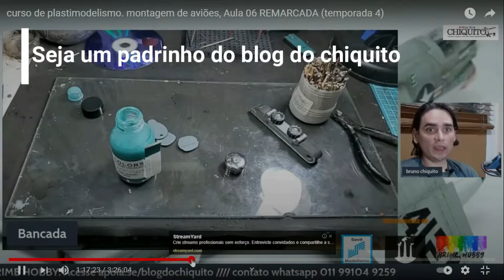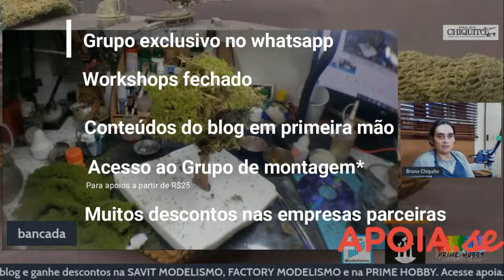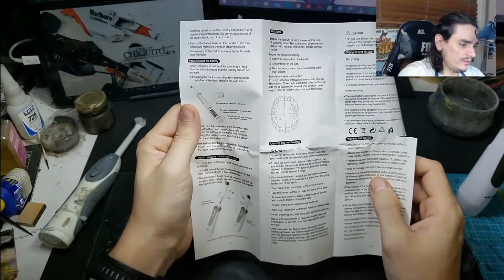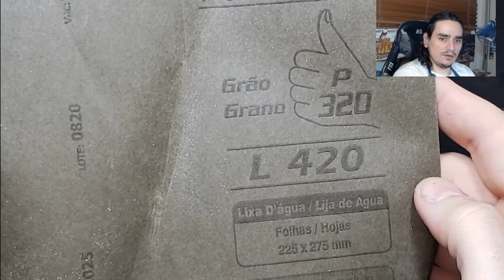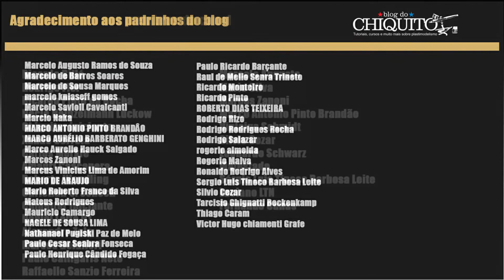montando lixa elétrica, fica bom?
Saudações amigos. Ta sofrendo com a funilaria dos seus kits? Uma ferramenta ajudaria? Pois irei te ensinar a fazer uma, relativamente barata e muito prática.

Acesse: apoia.se/blogdochiquito